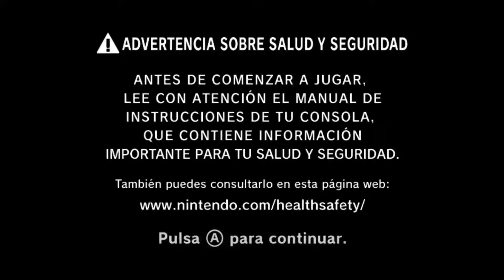Disney's The Lion King (SNES) -- Wii VC iNJECT by saulfabreg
My new SNES Wii Virtual Console iNJECT of the year 1994 game The Lion King, based in the year 1994 movie Disney's The Lion King. The animation of the game is like in the movie. :)
Nice controls and backgrounds. :D
I used Donkey Kong Country 2: Diddy's Kong Quest WAD for inject it.